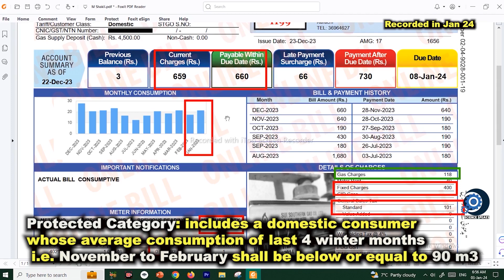31. Protected Category|Non-Protected Category|Fixed Charges|SNGPL|SSGC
Protected Category|Non-Protected Category|Fixed Charges|SNGPL|SSGC

What is the Protected Category in Gas Bill? What are fixed charges for the Protected Category? What is the Non-Protected Category Definition in the SNGPL Bill? What are fixed Charges in the SSGC bill? How to reduce the gas bill? Meaning of fixed charges in the gas bill? Sui gas price increase in 2024? What is the Protected Category Definition in the SSGC bill? what is the non-protected category? how to calculate the Sui Northern gas bill? What is the Sui gas bill calculation method?
All these questions and queries have been answered in this video.

🕘Timestamps:
What is the Protected Category in Gas Bill 00:01
Fixed Charges for Protected Category 00:26
Non-Protected Category Definition in SNGPL Bill 00:30
What are Fixed Charges in the SSGC bill 00:39

🔎Science Speaks aims at finding the true meaning of scientific knowledge and its application in the real world. For a full guide watch this:

.Social.